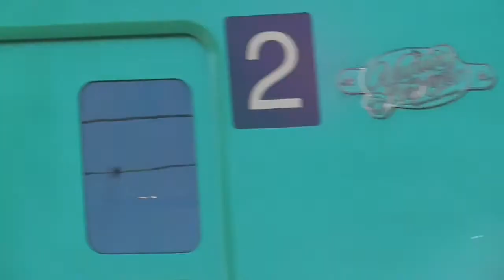午後の原田駅寸景（2020年12月1日）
下り特急ゆふ3号
上り福間行き区間快速（出発）と下り特急みどり11号
下り鳥栖行き（出発）
保線車両
下り鍋島行きコンテナ列車（ED76-83牽引）
上り特急みどり・ハウステンボス14号（非貫通編成）
下り特急みどり・ハウステンボス13号
上り特急ゆふ72号（ゆふいんの森の車両・キハ72系で運行？）
下り回送200形